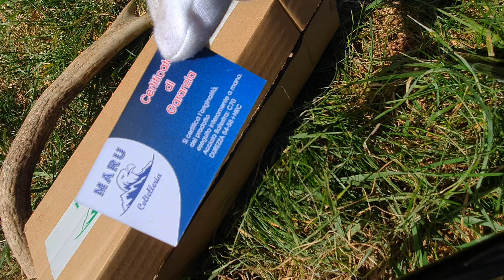CRAZIEST AXE Ever!!! Axe vs Tree! UNDER 49,99$ The best AXE (Testing)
Unboxing a 49,99$AXE and trying to cut wood with it.
The Craziest Axe Ever made with very hard material.

IF YOU WANT TO GET THIS AXE HERE YOU CAN FIND IT: